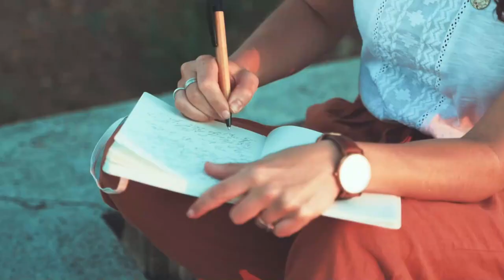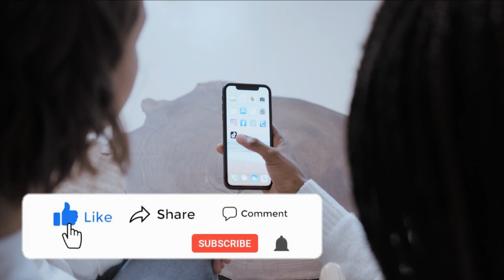ICC World Cup Winner Team List From 1975 to 2019.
Welcome to the ICC World Cup. This video we know about ICC world cup winner cuntrys. Which win more time ICC world cup.
ICC world cup winner cuntrys.
ICC world cup 2023 winner.